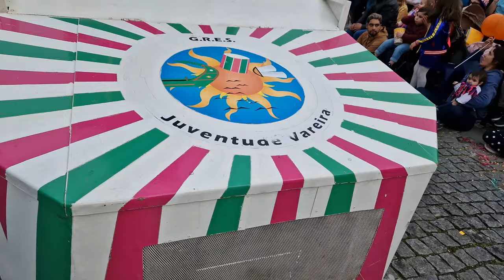Juventude Vareira 2024 @Chegada Do Rei pt3